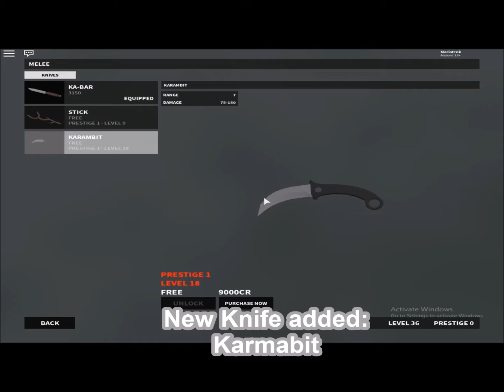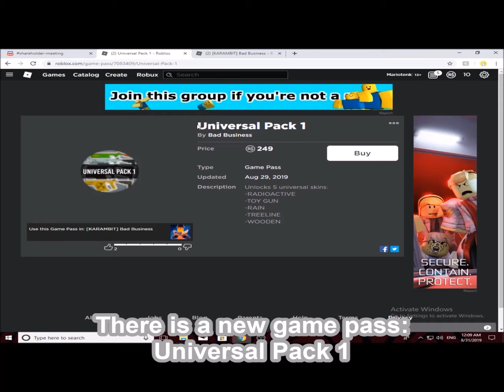NEW Bad Business update (Roblox)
In today's video i will be showcasing the new Bad Business update.